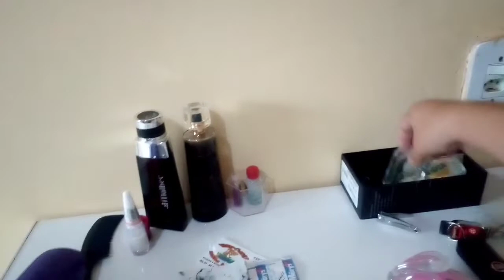vlog hj o dia foi puxado